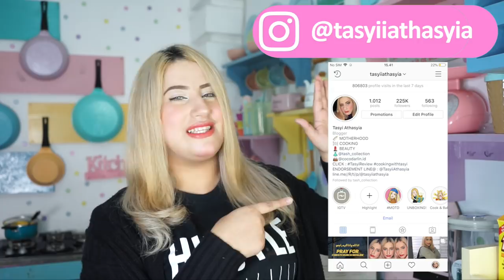COOKING WITH TASYI : EP 05 - RESEP CREPE CAKE WITH DARK CHOCOLATE AND SALTED CARAMEL SAUCE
Halo semua selamat datang di channel aku buat yang suka masak atau yang mau belajar masak atau yang suka liat makanan aja channel ini cocok banget buat kalian.

Channel aku akan upload setiap Rabu dan Minggu dan akan ada GIVEAWAY di setiap videonya !!!

Jangan lupa comment di bawah, kalian mau request aq masak apa lagi XOXO TASYI.